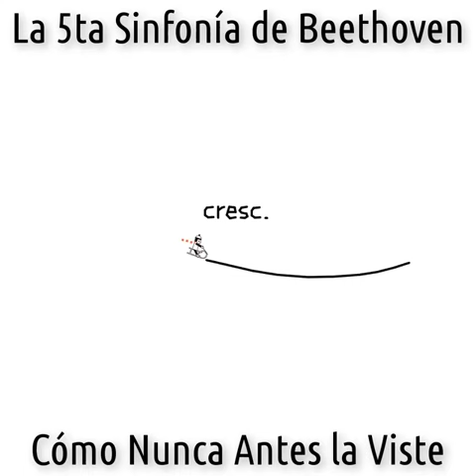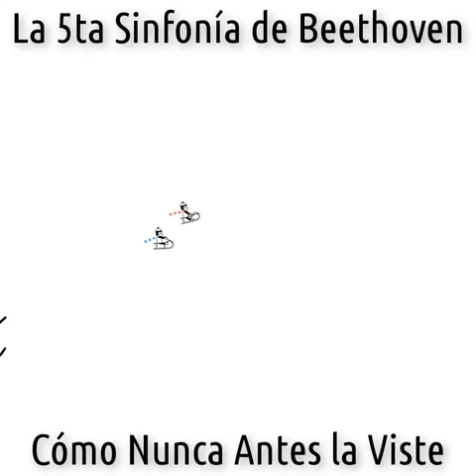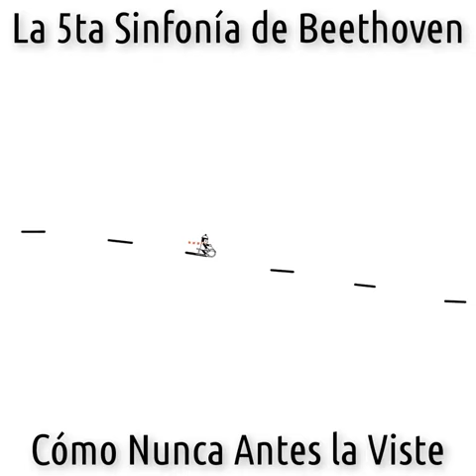La 5ème symphonie de Beethoven . . . animée.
Quand quelques géniaux coups de crayon s'associent à un immense compositeur, ça donne ça . . .
Et si vous voulez un peu voyager qu'il y ait confinement ou non, il suffit d'aller jeter un œil . . . ou de participer à un forum de discussions de voyages avec
Vous pouvez aussi voir d'authentiques estampes sur le modeste mais très sérieux site agréé